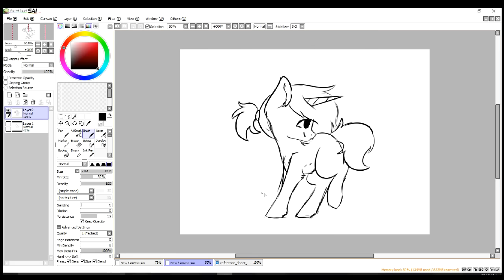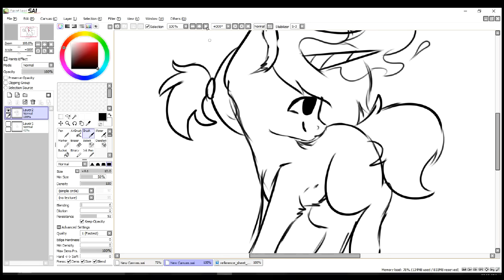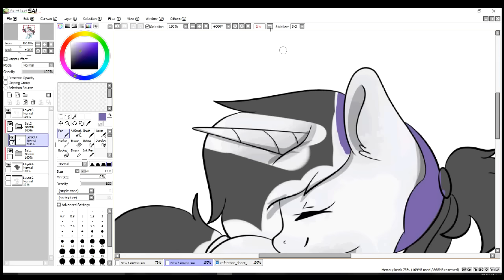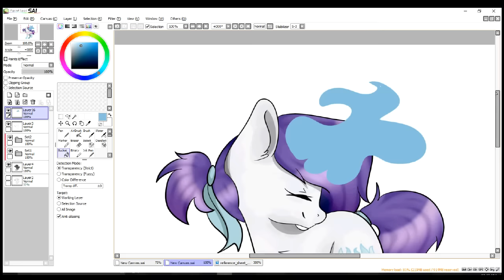[Art Trade] Indigo Wire .:Speedpaint:.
So a friend from facebook contacted me and asked if I would like to do an art trade with her. Her art is so kawaii so I just had to say yes! So yeah this is my part lol. She's such a good artist, you should go show her some love by going to her channel and hitting that sub button!